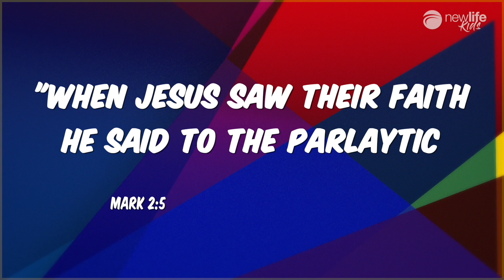Kids Church - Have Faith For Your Friends // 20-09-20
Our awesome Kids Church Pastor, Carla, teaches us about the story of the paralysed man. It made Jesus so happy to see the faith of the paralysed man’s friends that he gave the ultimate gift of forgiveness and healing. It was this man’s friends faith that got him to the feet of Jesus. God see’s our faith, and a miracle could happen in their life through our faith.

This weeks challenge is to think of one person who you could pray for everyday. Pray that they would meet with God, and that they know about this amazing father and what He’s done for them. You could make an invitation to invite them to Church on the Green, Boys’ Brigade or send a link to our YouTube channel.